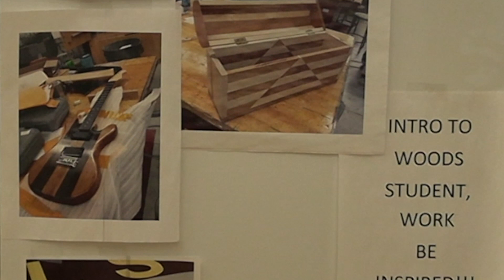Overview of the Morris Hills Woodshop Program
Mr. Feakins shares information about the Morris Hills Woodshop program.